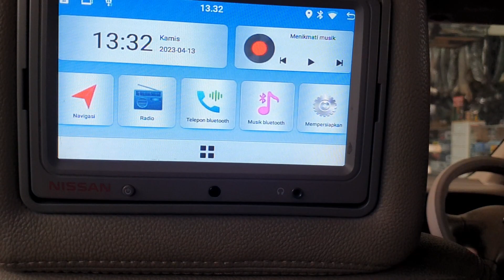Head Unit Android Eniqma Ram 2/32Gb 9inch + Kamera Dvr Mobil Nissan Serena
Head Unit Android Eniqma Ram 2/32Gb 9 inch + Kamer dvr

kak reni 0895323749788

lokasi
jatiasih bekasi

bisa cicilan
via shopee tokopedia akulaku kredivo

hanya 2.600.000